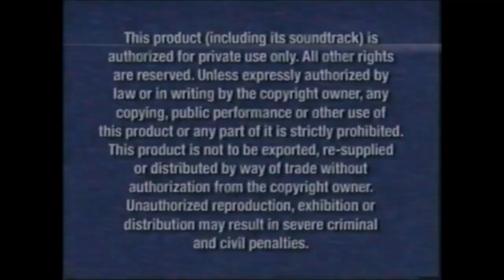Fast Forwarding VHS Trailers But with Sound?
I fast forwading the trailers from the 2005 VHS of Pooh's Heffalump Movie.

NOTE: FAKE!